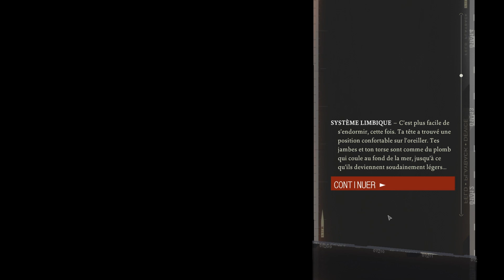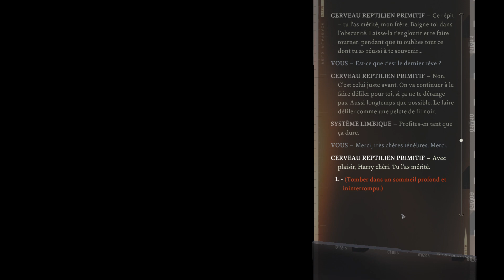Disco Elysium Let's Play FR (#38) : Le crooner du désespoir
L' aventure se complique sérieusement d'autant que les lancers de dés ne se passent pas comme prévu. Heureusement que sur la fin de l'épisode, la chance semble tourner ...